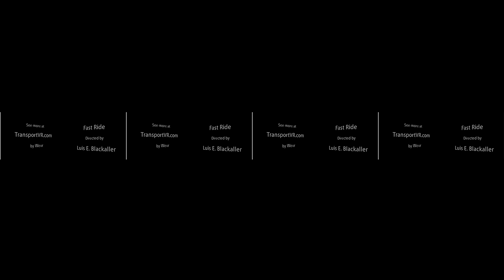Fast Ride | 360 VR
The Mazda 787 is the first and only Japanese race car to win the 24 hour Le Mans race, it has an R26b engine so loud it needs to be heard. The 360° experience Fast Ride puts viewers in the cockpit of the 787 to run a lap at the Mazda Raceway Laguna Seca with Jeremy Barnes, Mazda’s director of communications and unofficial corporate racing aficionado. The result is flat out fantastic at 9000 rpm. Fast Ride was directed by Luis Blackaller and produced by Wevr

Credits:

Race Car Pilot: Jeremy Barnes
Directed by: Luis E. Blackaller
Produced by: Anthony Batt and Luis E. Blackaller
Executive Producer: Anthony Batt
Co­Producer: Matt Green, Josiah Bultema
Production Coordinator: Avery Kotzur
Director of Photography: Marcus Johannes
Camera Operator: Steve Galle
Sound Recording Engineer: David Ross
Editor: Sam Day
VR Post Production : Wevr
Lead VR 360 Artist and Compositor: Zach Hansen
VR 360 Artist and Compositor: Mathew Thomas, Monica Nascimento, Seye Tesfazgy, Jordan Mann
Audio Postproduction: Impossible Acoustics
Sound Designer: Brendan J. Hogan and Jamie “Foley Rambo" Hunsdale
Re­recording Mixer: Brendan J. Hogan
Special Thanks: Neville Spiteri, Scott Yara